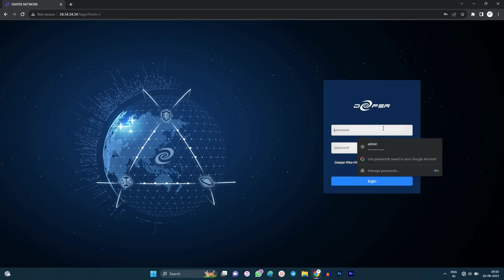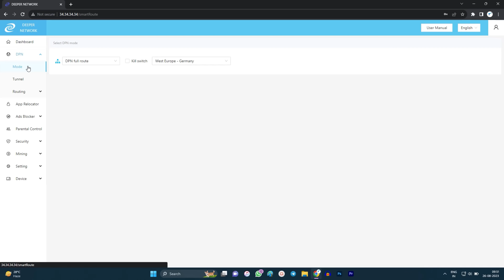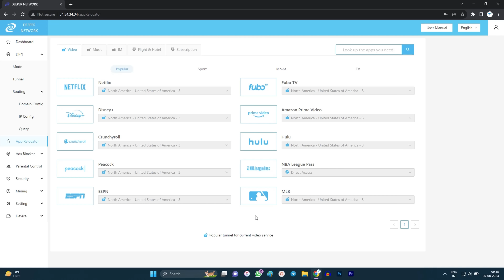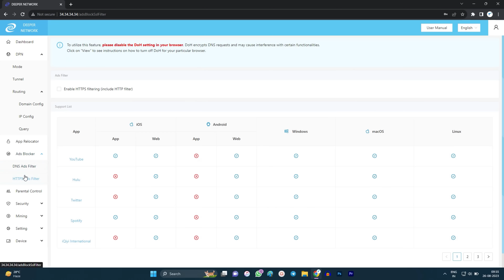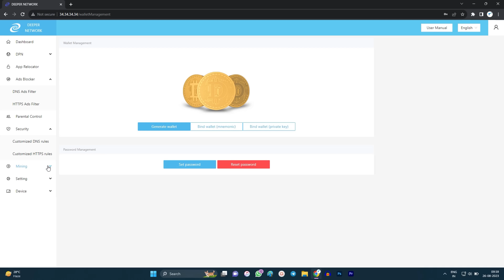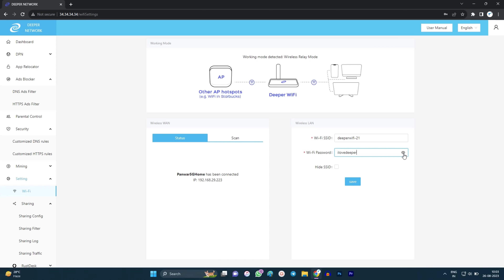Watch NETFLIX PRIME Of Any Country With Deeper Connect Air | Lifetime Free DPN.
Watch NETFLIX PRIME Of Any Country With Deeper Connect Air | Lifetime Free DPN. | LifeTime Free VPN For Every Device | Deeper Connect Air Review.

**Campaign ends in 10 days! Get Deeper Connect Air now for only $99 using this link (Current Price $119) "**

**Deeper Connect Air Review: LifeTime Free VPN For Every Device**
00:00 Deeper Connect Air Introduction
00:09 Deeper Connect Air First Impression
00:30 Deeper Connect air works with No Monthly Subscription
00:39 Deeper Connect air Advance Features
00:47 Deeper Connect Air Unboxing
01:00 Build Quality & Specification
01:30 First time Setup
01:52 Default Username & Password
01:57 User Interface
02:04 DPN is VPN Killer (Mode, Tunnel, Routing)
03:00 App Relocator Feature
03:24 App Relocator Test
04:09 DNS/Https Add Filter Feature
04:37 Parental Control Feature
04:53 Security
05:00 Mining Feature
05:03 Specification
05:10 Data Usage & Analysis
05:20 Global Connection
05:32 Pricing
05:34 Use Without Laptop/Computer
05:41 Use as A Router
05:55 DPN Site IP Address
06:00 Password Setting
06:10 TikTok on Mobile😜

**Watch NETFLIX PRIME Of Any Country With Deeper Connect Air A Lifetime Free DPN Video Keywords**
Deeper connect air
deeper connect air review
deeper network
deeper network review
Free netflix account
how to get free netflix account
netflix for free
Free prime video subscription
amazon prime

**Watch NETFLIX PRIME Of Any Country With Deeper Connect Air A Lifetime Free DPN Video Hashtags**